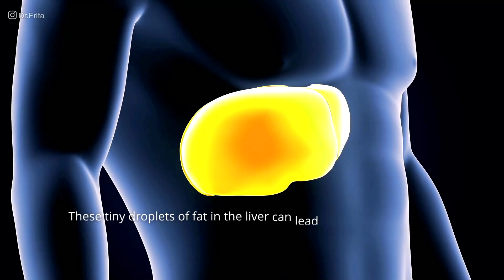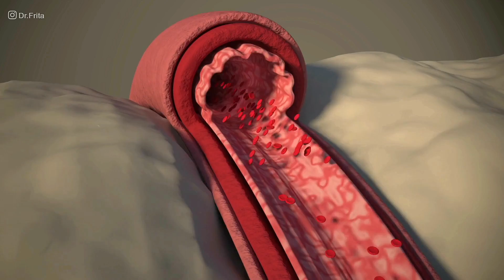What Does Sugar Do to Your Body? 7 Dangerous Side Effects of Sugar!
Do you know what sugar does to your body? It's not just bad for your teeth, it can actually have some pretty scary side effects on your overall health. In this video, we're going to talk about seven of the most dangerous side effects. Sugar is in a lot of foods that we eat every day, so it's important to be aware of the risks. The American Heart Association recommends that women have a maximum of 25 grams per day and men have a maximum of 36 grams, but the average American eats 88 grams each day!

What Does Sugar Do to Your Body?
Sugar is a carbohydrate that is found in many foods, including fruits, vegetables, and grains. When consumed, it is quickly absorbed into the bloodstream and used as a source of energy by the body. However, consuming too much sugar can have negative effects on the body. Our bodies thrive on a balanced diet, and although sugar can provide a burst of energy in the short term, it can be detrimental to your health in the long run.

7 Dangerous Side Effects of Sugar

1. Weight Gain
2. Tooth Decay
3. Diabetes
4. Heart Disease
5. Fatty Liver Disease
6. High Blood Pressure or Hypertension
7. Mood Swings

It's important to know the risks of consuming too much sugar, as it can lead to some pretty serious health issues. Weight gain, tooth decay, diabetes, heart disease, fatty liver disease, high blood pressure, and mood swings are just a few of the dangerous side effects of having too much sugar in your diet.

It's time to take control of your diet and cut down on sugar consumption. Start by reading labels closely when you are grocery shopping and swapping sugary snacks for healthier options like fruits and vegetables. Talk to your doctor or nutritionist if you need more personalized advice on cutting down on sugar in your diet. Making small changes now can make all the difference in the future!